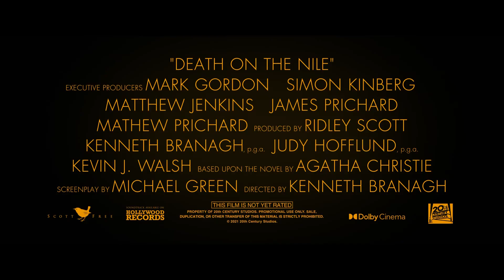映画『ナイル殺人事件 / Death on the Nile』海外版予告編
『ナイル殺人事件』（ナイルさつじんじけん、原題：Death on the Nile）は、2022年公開予定のミステリ・スリラー映画。原作はアガサ・クリスティの1937年の小説『ナイルに死す』で、1978年の映画と2004年のテレビシリーズ『名探偵ポワロ』のエピソードに続く3度目の映像化である。監督はケネス・ブラナー、脚本はマイケル・グリーン。2017年の『オリエント急行殺人事件』の続編で、ブラナーがエルキュール・ポアロを再演する他、トム・ベイトマン、アネット・ベニング、ラッセル・ブランド、アリ・ファザル、ドーン・フレンチ、ガル・ガドットらが出演する。